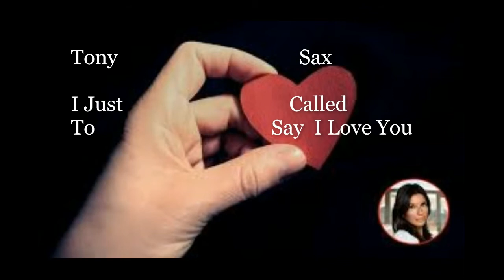Tony Sax - I Just Called To Say I Love You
I Just Called to Say I Love You è un brano musicale scritto, prodotto e cantato da Stevie Wonder come parte della colonna sonora del film del 1984 La signora in rosso. Il brano è una ballata romantica abbastanza ritmata, in cui l'autore descrive come qualunque giornata ordinaria può diventare magica, se si confessano i propri sentimenti alla persona amata.